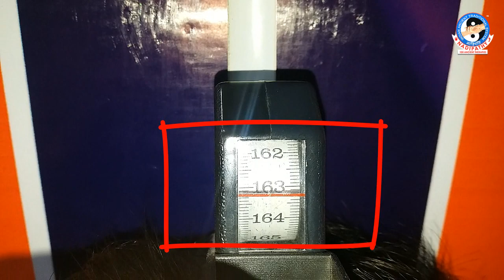1 Inch Height growth only in 4 treatments